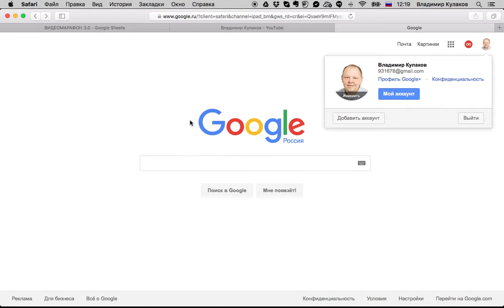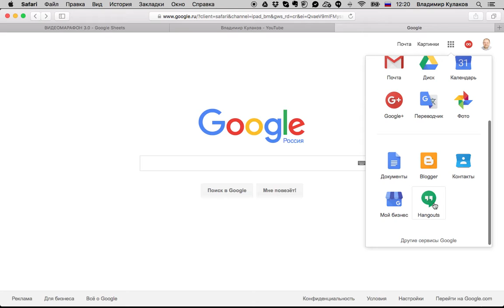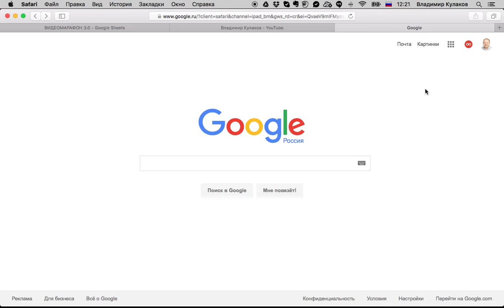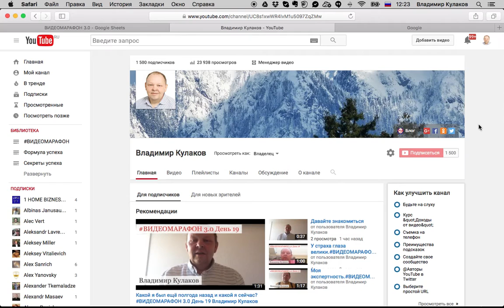Создание канала Ютуб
Создание канала Ютуб.Успех человека,это очень важно,добейся успеха онлайн.Пишите звоните
скайп  Kulakov_1968

Создание канала Ютуб.Посмотри что такое бизнес через интернет.Используя секреты успеха,в конце концов приходит успех в жизни.